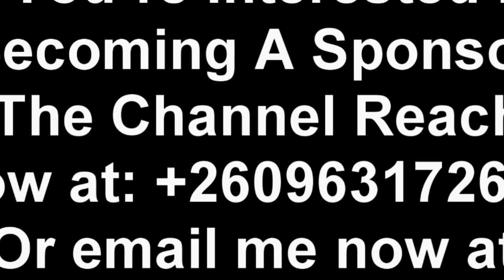Zambia is in Safe Hands; President HH is Super Smart. Watch the Speech He Gave at SMK Airport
Zambia is in Safe Hands; President HH is Super Smart. Watch the Speech He Gave at SMK Airport “Watch This”